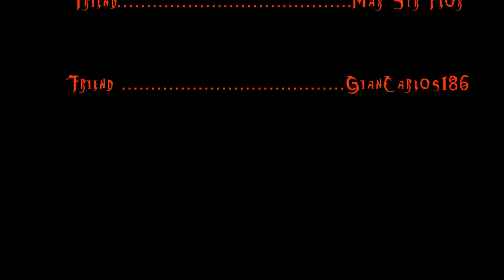[RS] Money Making Guide By Ccman972 Part 7 [COMMENTARY] [GUIDE] [PART 7]